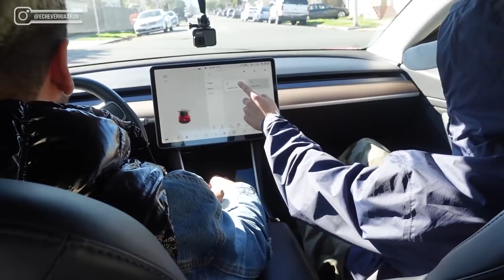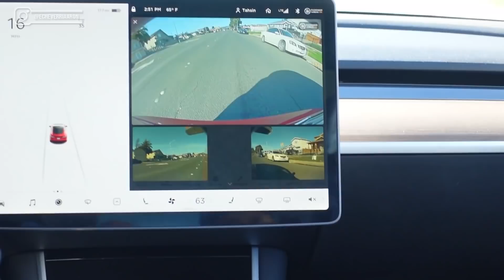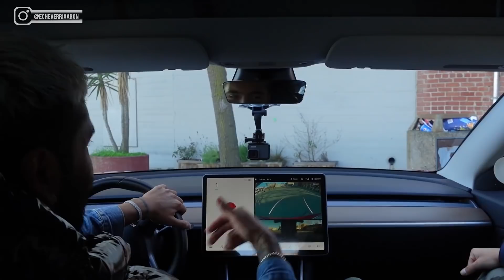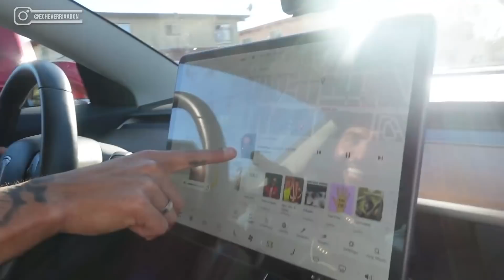¡SORPRENDO a MIS AMIGOS con EL NUEVO TESLA! 😱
¡SORPRENDO a MIS AMIGOS con un NUEVO TESLA! 😱